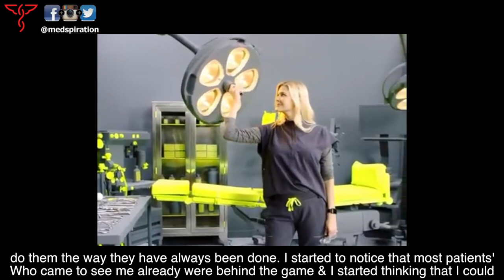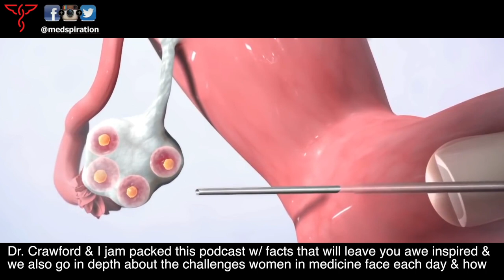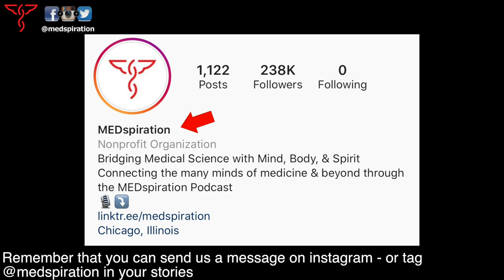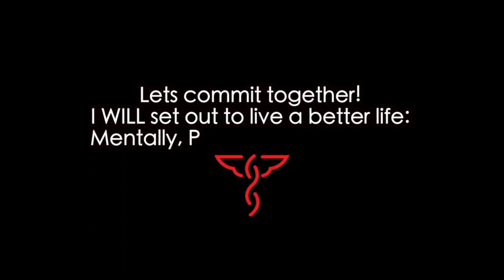Natalie Crawford, M.D. - Fertility Physician on Maximizing Chances of Conceiving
In this month's episode, we are bringing you a world leader in fertility & reproductive health! Dr. Natalie Crawford is a board certified OB/GYN doctor who specializes in Reproductive Endocrinology & Infertility (REI). She also is the Host of the As a Woman Podcast, which is centered around educating & empowering Women! Today, we’re going to be dissecting her brilliant mind & giving valuable practical tips for couples who are trying to conceive, have had trouble trying to conceive &/or are planning on having children in the future. We touch on the newest innovation's REI has to offer & the options that are available to the general public. These include In-vitro Fertilization (IVF), Egg Freezing, Genetic Engineering, the Fertility Diet & different Exercise regiments that are recommended when trying to increase Fertility!
Dr. Crawford & I jam packed this podcast with facts that will leave you awe inspired! We also go in depth on the many challenges Women in Medicine face & how men can play a supportive & empowering role in their lives. I can’t wait to hear your feedback on this one FAM!

Tag @medspiration in your stories on IG & please share with us your favorite parts of this podcast, I’ll be sure to feature you & write back!!!

YouTube: Launching March 1 (Natalie Crawford, MD)
And her Podcast: As a Woman (on iTunes & Spotify)

MEDspiration is a 501c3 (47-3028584) public benefit nonprofit organization. If you would like to support our vision of a better world, you can donate by visiting: